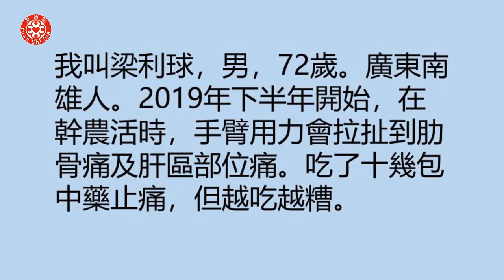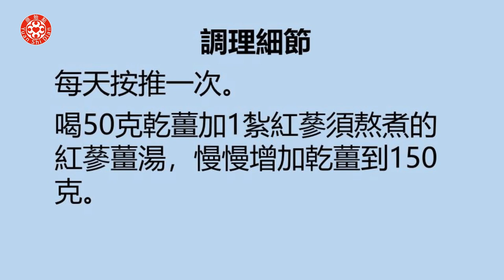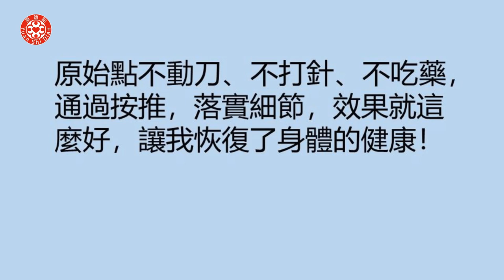疑似肝癌案例